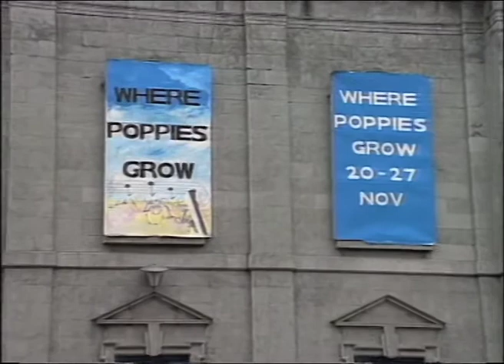Where Poppies Grow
My good friend and colleague, Eoin Ryan, the editor of RTÉ Nationwide, while searching through the archive for material for the anniversary review of the programme, came across this little piece of nostalgia from over twenty years ago and sent it to me on DVD. It's a promotional piece for the world première of Where Poppies Grow by the late Padraic O'Farrell. What a good show that was, such a pity it didn't receive the backing it needed to take off. Perhaps it's time for it to be rediscovered and given new life by some society somewhere. Certainly it should be considered for production sometime between 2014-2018, the centenary of The Great War. I was privileged to play the lead role back then and would love to see it done again somewhere.